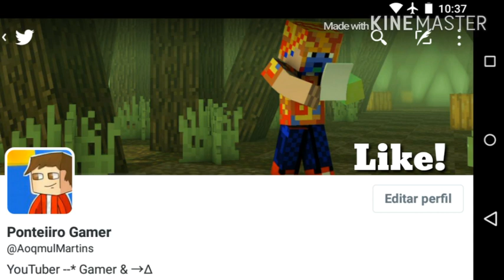Minecraft PE 0.12.1 - Nada De Build No Fim De Semana!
×Vamos Conversar×